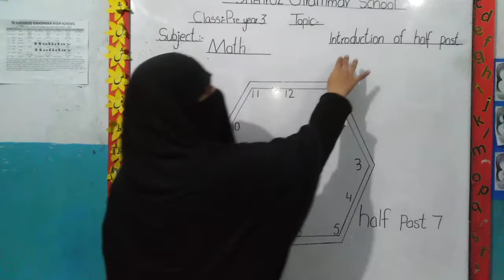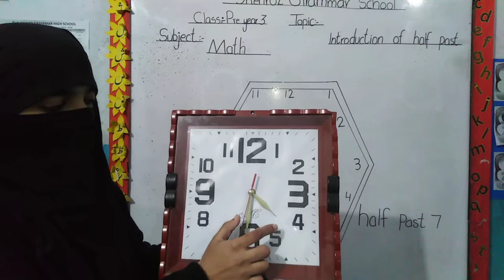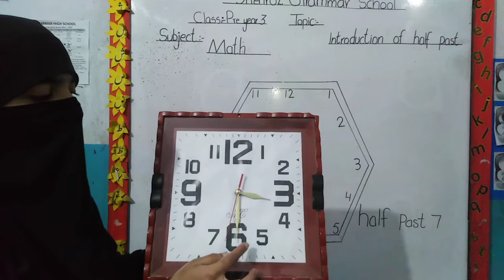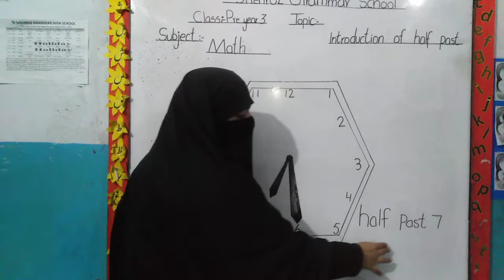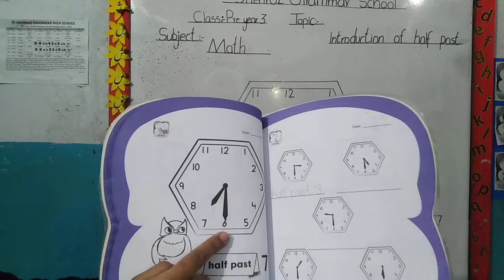Class pre year 3 :subject Math :topic introduction of half past page 56